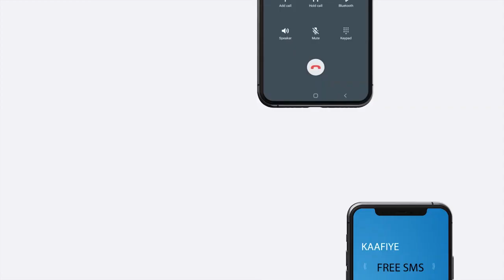Nin Soomaali Ah Oo Lagu Wareejiyay Jagada Taliyaha Guud Ee Booliska Kenya